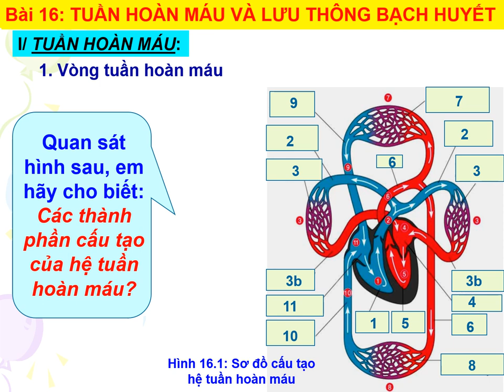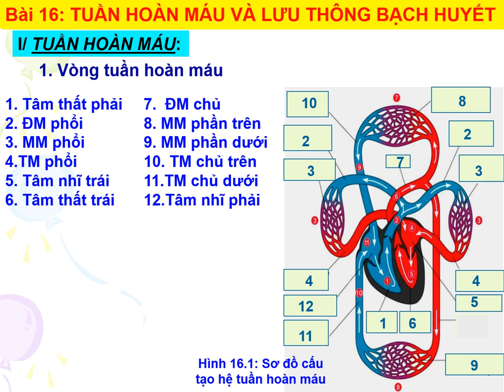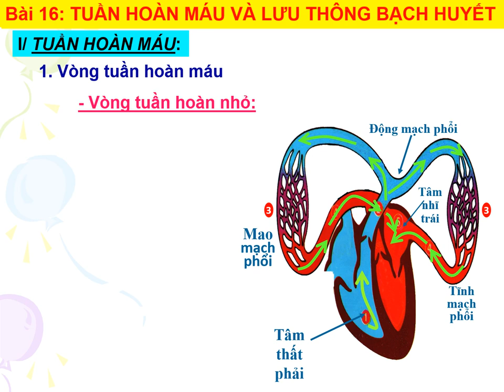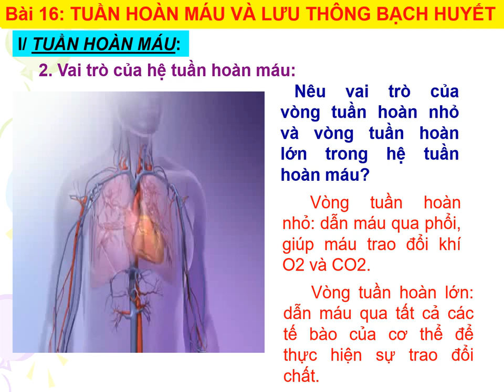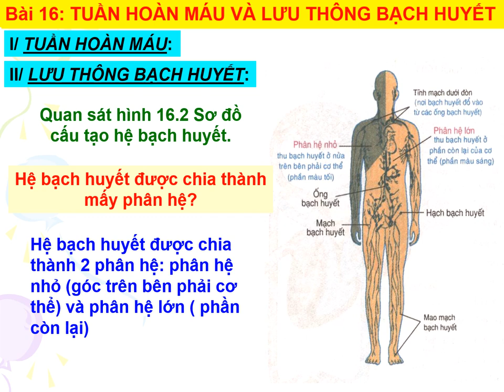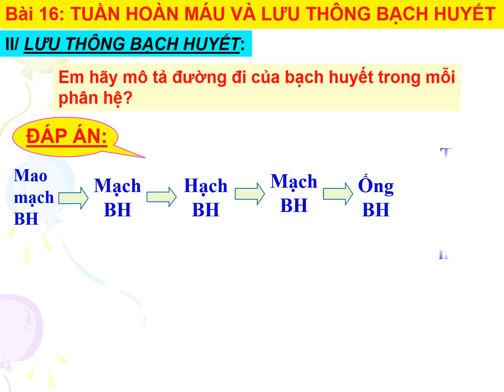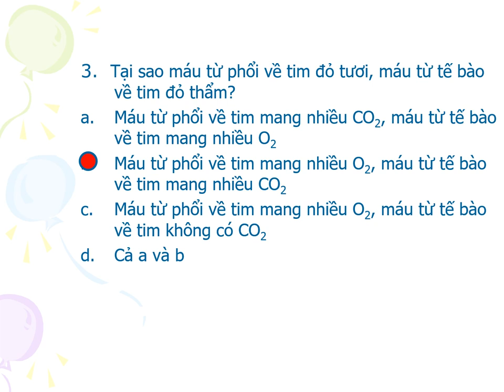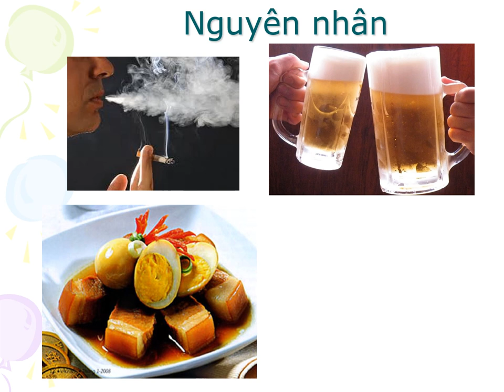SINH HỌC 8 (Tuần 9 / HK1) - Bài 16 - TUẦN HOÀN MÁU & LƯU THÔNG BẠCH HUYẾT